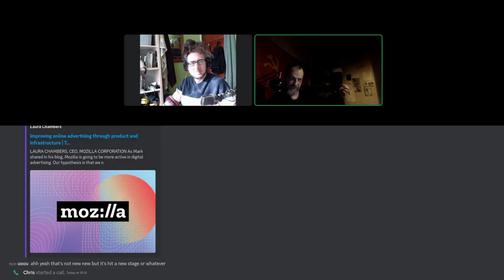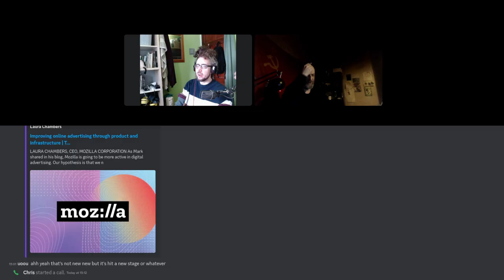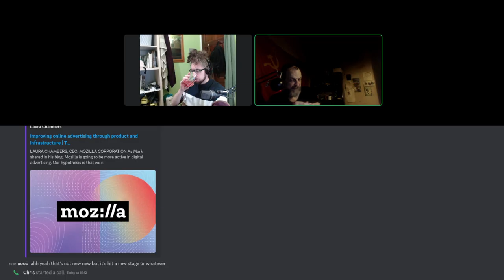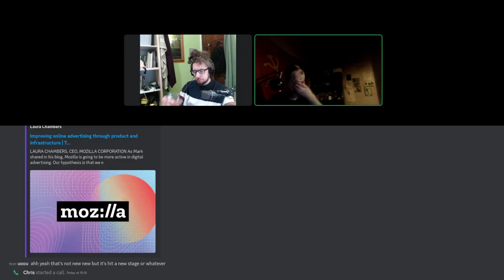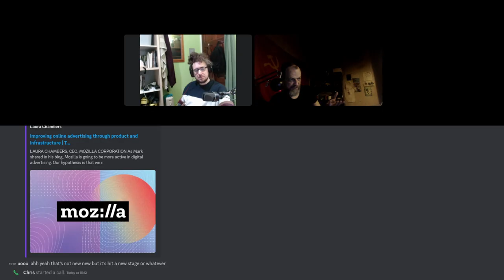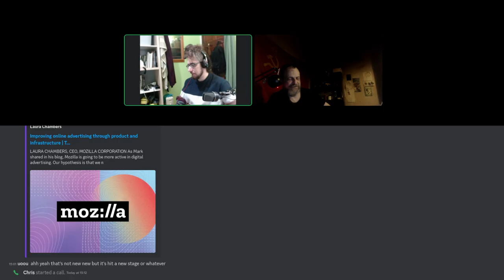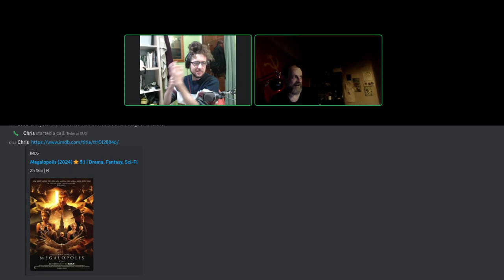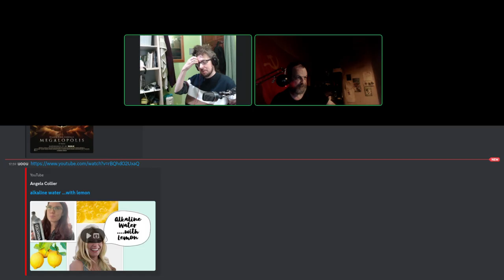We're so done with Mozilla Firefox - Freebooters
We chat about Mozilla Firefox's decline into the ad-market and world of AI, why we should ditch timezones, and the weirdest film I (Chris) have seen in a long time, Megalopalis.
Rallying Behind an Undeserving Browser Will Not Save the Open Web